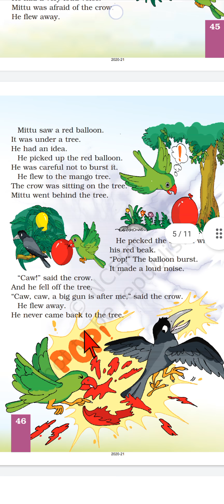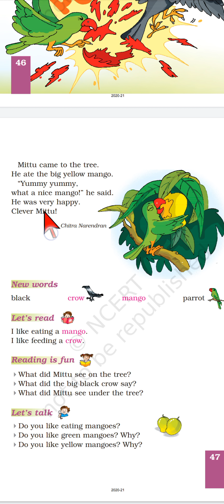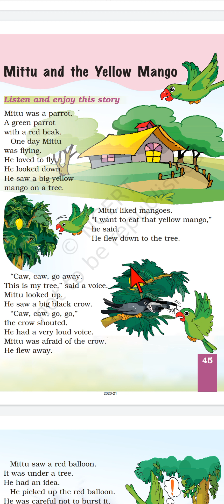Class-1st unit-4 NCERT mittu and the yellow mango 🥭.